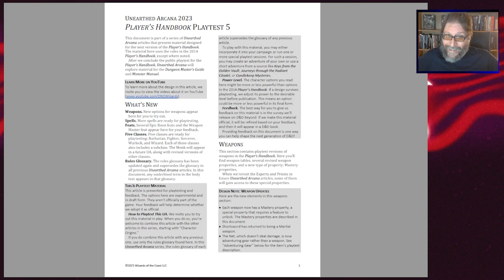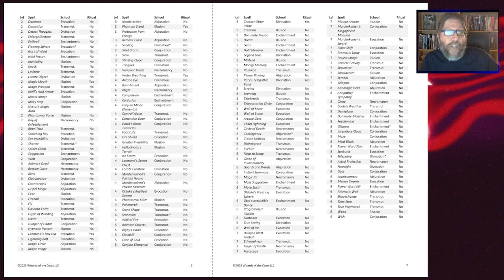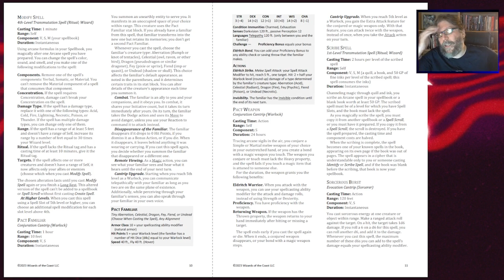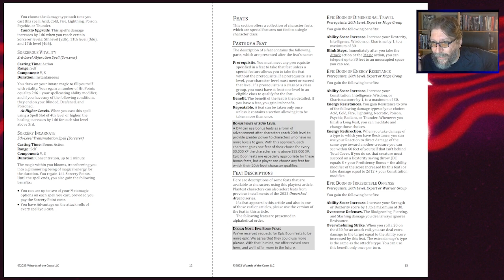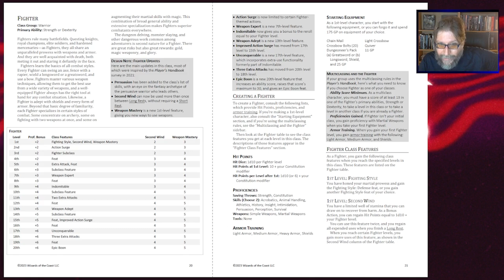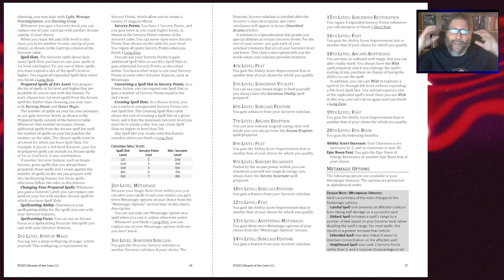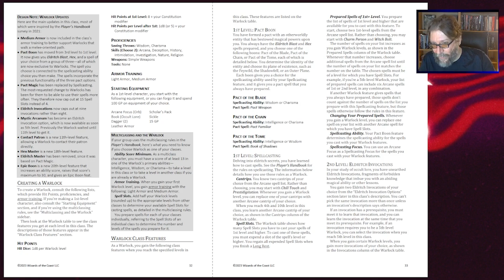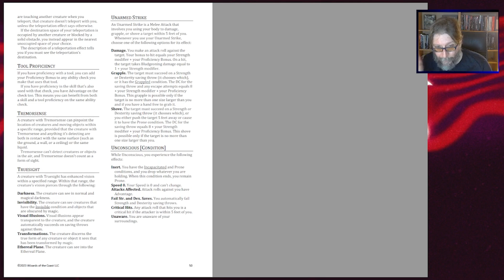One D&D Playtest -5: ÁRMAS y Clases Marciales y Mágicas 👉 ANÁLISIS/RESEÑA de Dungeons & Dragons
Justo analiza el quinto volumen del Playtest de la nueva edición que saldrá en 2024, conmemorando los 50 años de Dungeons and Dragons.